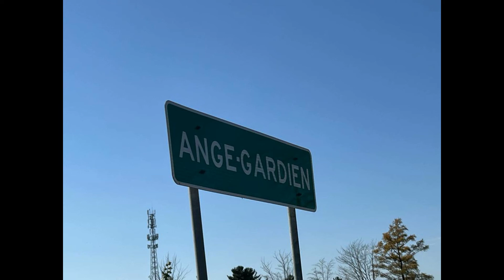Découverte d'Ange-Gardien, Québec : Balade Scénique en Voiture dans un Petit Coin de Paradis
Bienvenue dans cette escapade scénique à travers la pittoresque ville d'Ange-Gardien, située au Québec, Canada. Cette vidéo vous transporte dans une balade envoûtante en voiture au cœur de ce petit coin de paradis, offrant des paysages enchanteurs et un charme bucolique.

Suivez-moi le long des routes sinueuses et des sentiers tranquilles pour explorer la beauté naturelle d'Ange-Gardien. Des panoramas époustouflants aux espaces verts ressourçants, cette expérience immersive vous permettra de vous évader et de vous connecter avec la nature.

Voyageurs curieux ou résidents avides de découvertes, cette vidéo vous invite à découvrir les trésors cachés et les coins pittoresques de cette charmante ville.

Ange-Gardien Québec
Balade en voiture
Découverte de la ville
Charme d'Ange-Gardien
Paysages enchanteurs
Petits coins de paradis

More videos from my channel  | Plus de vidéos de ma chaîne